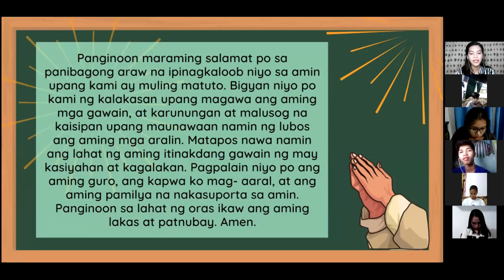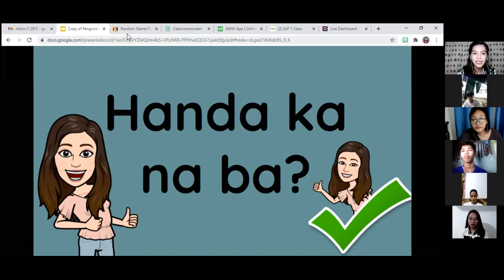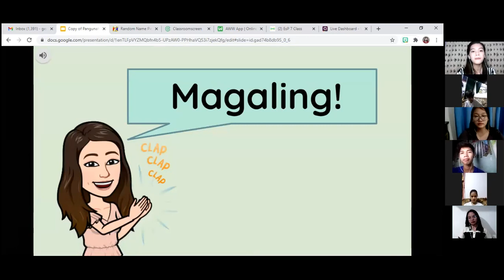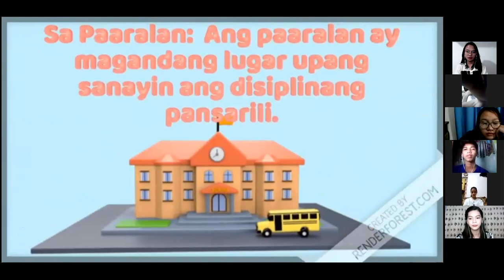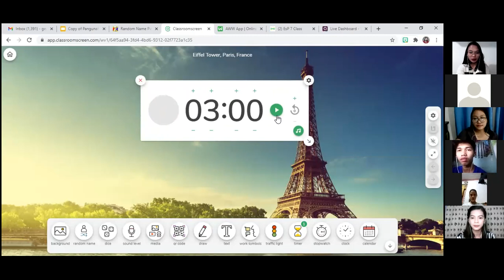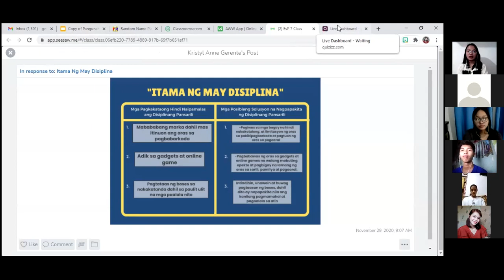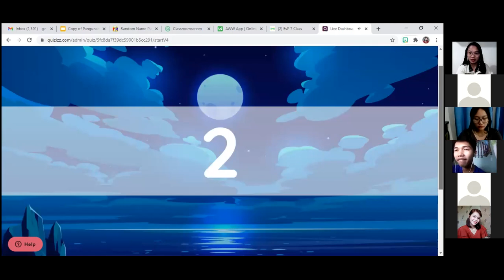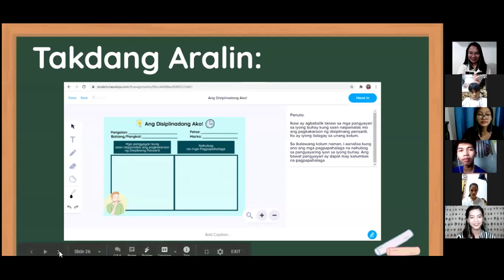DEMO TEACHING VIDEO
Ikatlong Markahan
Aralin: Disiplinang Pansarili